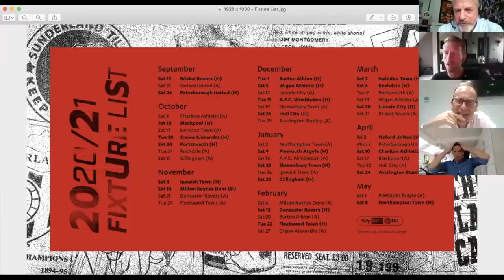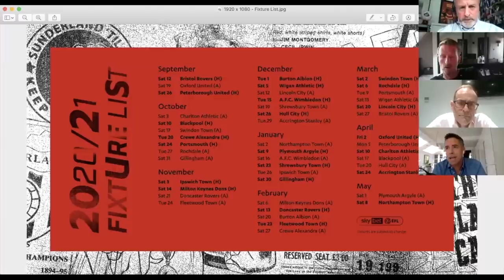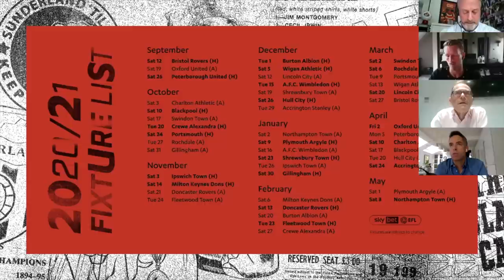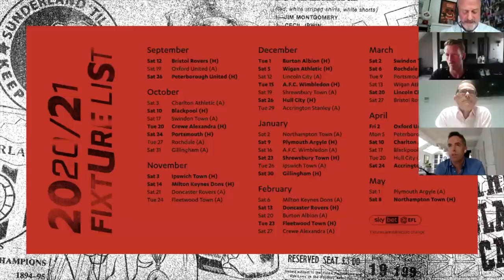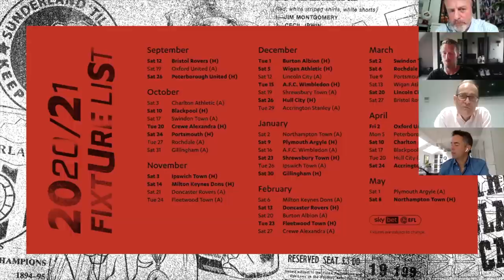SAFC's Virtual Fixtures Breakfast 2020-21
Former SAFC defender Danny Collins joined SAFC non-executive directors David Jones and Tom Sloanes as BBC’s Jeff Brown hosted the Foundation of Light’s Fixtures Breakfast.

The football club’s official charity honoured their annual tradition of hosting a get-together for the reveal of the 2020-21 fixture list, however, as with most other events this year it had a different format than usual., with it being hosted online via Zoom.